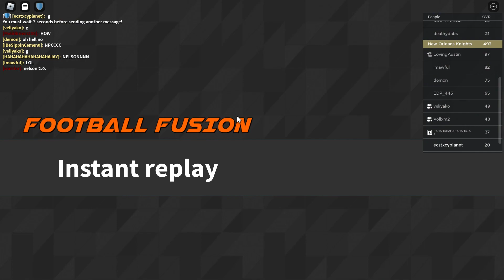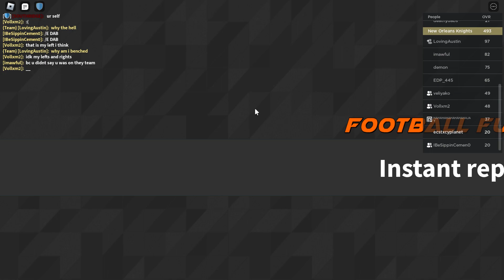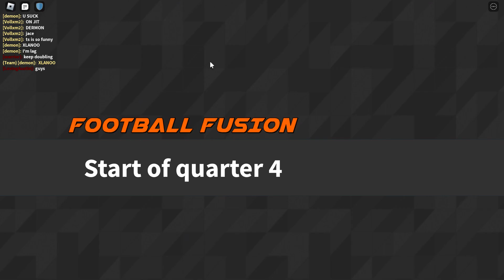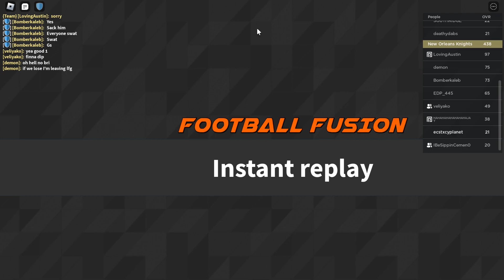C.I - Wake Forest vs West Virginia - LFG S2 D3